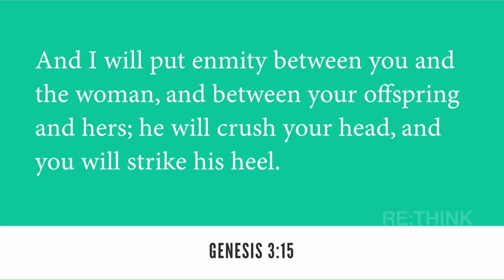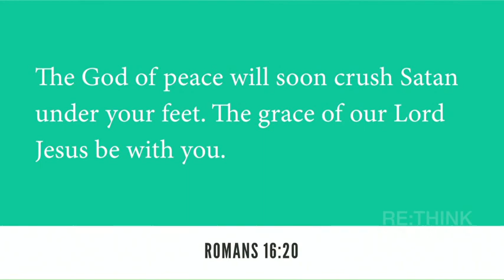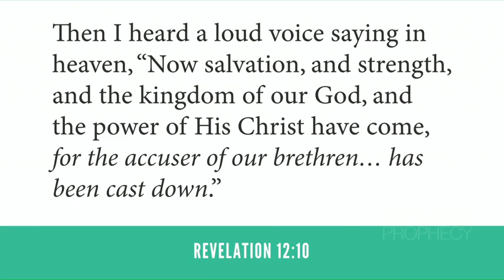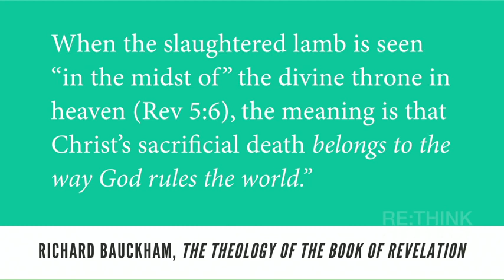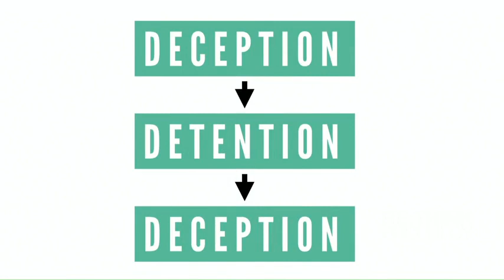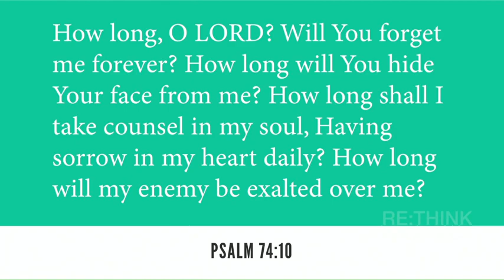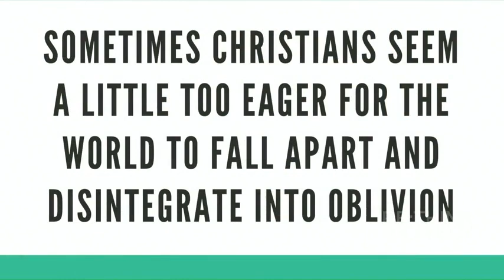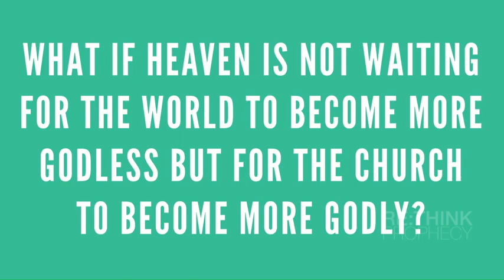David Asscherick ReTHINK Prophecy Part Four- SecondComing.org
SecondComing.org David Asscherick ReTHINK Prophecy Part Four